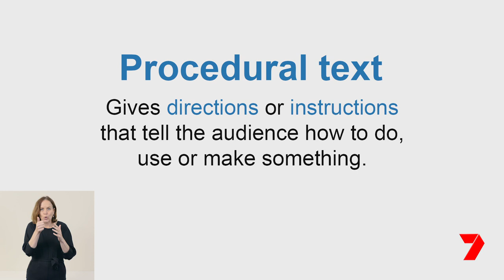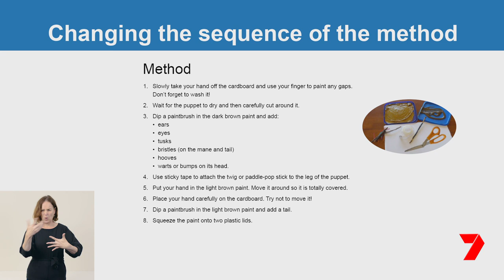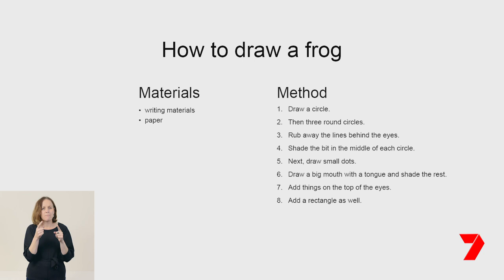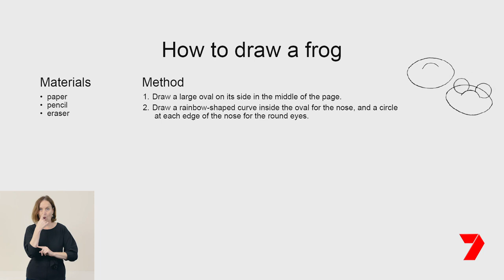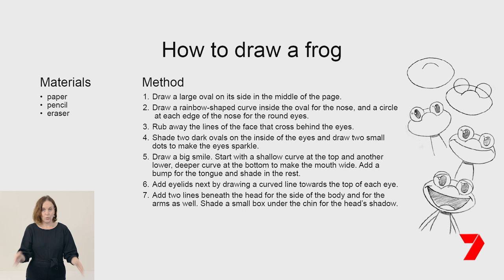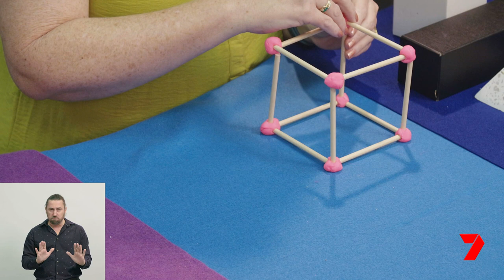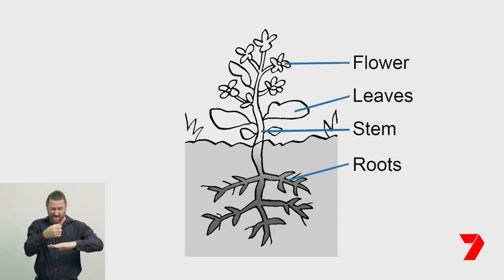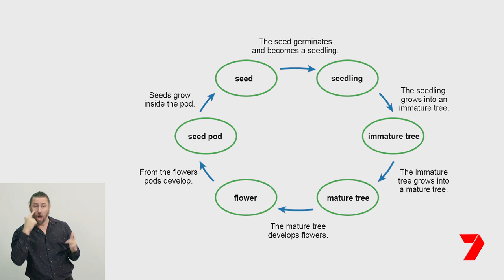Episode 13 – Middle Primary (3-4)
This episode covers the following lessons:
English: Following procedures. Examine language in a formal written procedure.
Mathematics: Constructing models of 3D objects. Explore skeletal models of three-dimensional objects.
Science: Life cycles 2. Key stages of development in plants.

The department has partnered with Channel Seven to deliver learning@home TV to help facilitate learning at home for Kindergarten and primary students.
learning@home TV features Queensland curriculum-based lessons prepared and delivered by some of Queensland’s outstanding school teachers. Content will cover English, Mathematics and Science lessons, along with health and wellbeing segments, and special guest appearances.